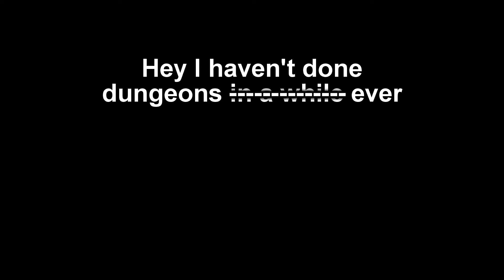[GW2] Dungeons.gif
Yesterday I had a crash course on How To Dungeon. The gameplay was ... interesting.